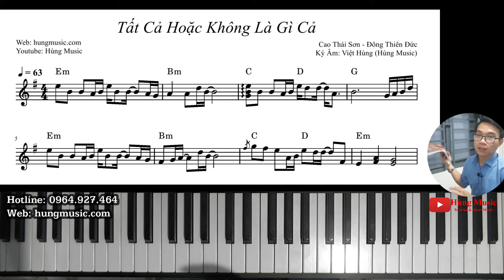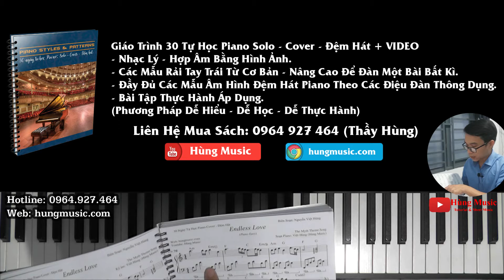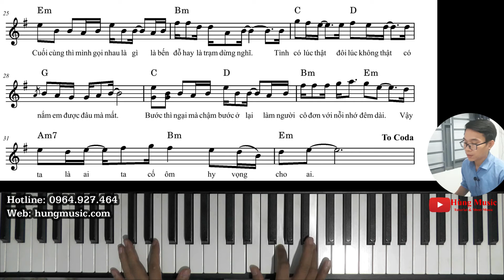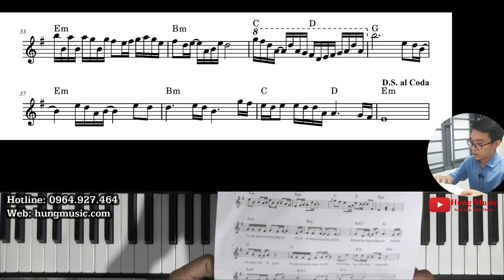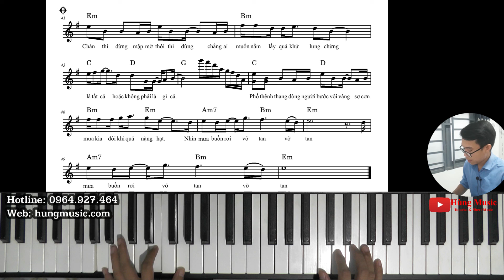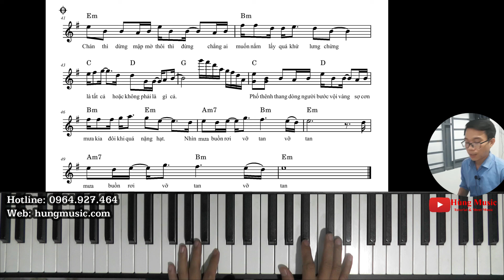Hướng Dẫn Tất Cả Hoặc Không Là Gì Cả Piano - Thầy Hùng Piano